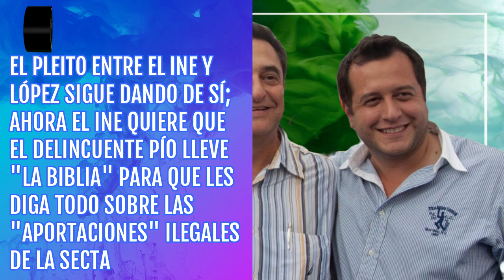El INE quiere ver 'La Biblia' de Pío López Obrador, por aquello de las 'aportaciones'